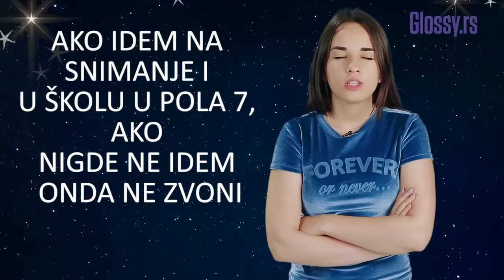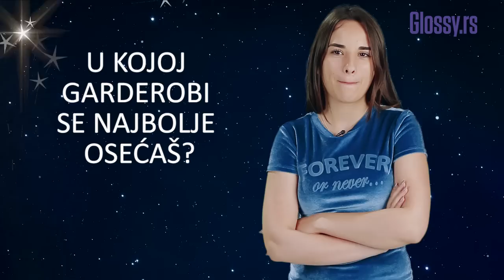Glossy lično - Jelena Kosara: Zaglavila bih se u liftu sa Andrijom Miloševićem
U novoj epizodi emiije Glossy lično pogledajte koji predmet zadaje najviše muka našoj teenage zvedzi Jeleni Kosari, koja glumica bi njen život najbolje prenela na film, koju seriju obožava da gleda, ko zna sve njene tajne i da li bi prva prišla dečku.